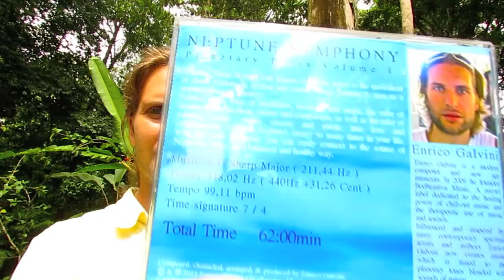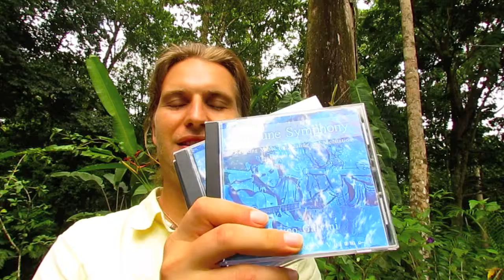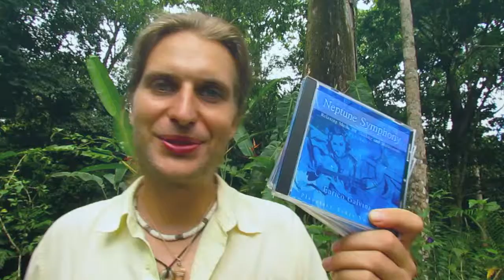Neptune Symphony CD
With a paid download or a CD-Order you would help me to continue my work in the future and to produce more healing music. Thanks a lot for your support.

YOU NEED MORE INFOS ABOUT NEPTUNE and THE HEALING POWER OF PLANET NEPTUNE ??

You want to get all the latest NEWs, and lots of Links to FREE MUSIC from Bodhisattva Music and Enrico Galvini ? Just Like my Fanpage on Facebook:
Free Music - here you can listen for free to my music which I published with TUNECORE. Enjoy my Friends

In this playlist you can see how I work and where I work, when I do recordings for BodhiSattva Music, Here you can find all release dates for the future.. I also teach here a lot interesting things concerning Healing Music. Enjoy, Frequencies and Planets.

Relaxing music to nourish your soul. Finest art of healing music.
3 HOURS of RELAXING MUSIC for yoga, meditation & chill out. Instrumental music, piano music, new age, study music, sleep music, ambient, soft & soothing music, healing music & music which is able to calm you down and please your soul

Planty of hours of relaxing sounds and nature videos, lots of bird songs, waterfalls, ocean sounds, rainforest sounds, gentle rain, white noise of water streams and much more.

Relax and enjoy. Keep safe and sound. Enrico Galvini

Music, photos, videos and lyrics are owned by Enrico Galvini, CEO BodhisattvaMusic.